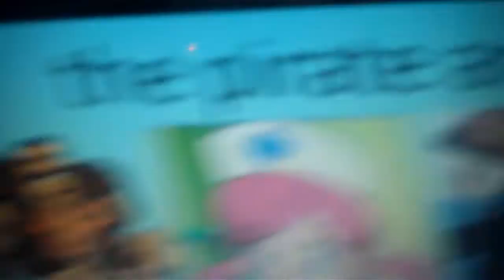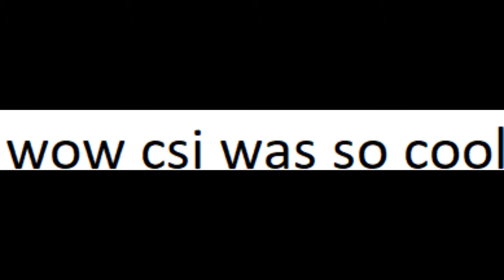the pirate and his crew episode 373 eris vs king